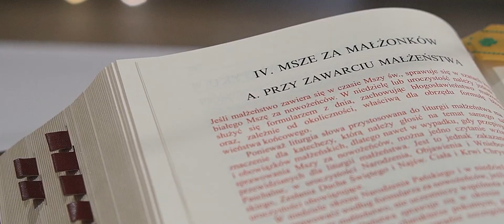Agnieszka i Łukasz | Wedding Highlights | RICORDI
Agnieszka i Łukasz ślubowali sobie miłość, wierność, uczciwość oraz to, że zostaną ze sobą aż do końca 🥰 Związani jednością będą kroczyć przez życie dając świadectwo miłości kolejnym pokoleniom. 😍
Jest nam niezmiernie miło, że mogliśmy stworzyć dla nich wspomnienia, od których wszystko się zacznie... a w sumie już się zaczęło 🤩🎥🎞